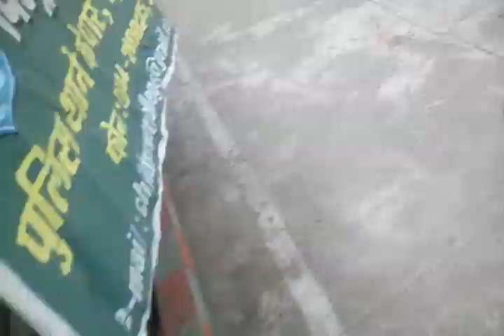Rumal japtta game on children t t college kota